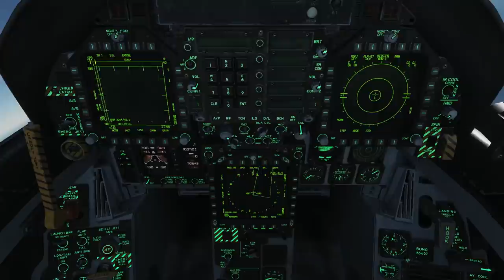DCS World: AMRAAM | F/A-18C Hornet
BAAM! and the MiG is gone!

System Specs:
CPU: AMD 2700x - 8 Cores
M-Board: MSI B450 Gaming Pro Carbon
RAM: 32GB G.skill TridentZ RGB 3200MHz DDR4
GPU: Galax GTX 1070 EXOC Sniper
SSD Boot: 120GB Kingston
SSD Video Capture: 250GB Samsung 850 EVO
SSD Install: 250GB Samsung 850 EVO
HDD Storage: Western Digital 2TB (5400RPM)
HDD Storage 2: Seagate 4TB (7200RPM)
PSU: Thermaltake Toughpower GOLD 750W
HoTaS: Thrustmaster Warthog HOTAS
Flight Pedals: Thrustmaster T.Flight
Head Tracking: TrackIR 5